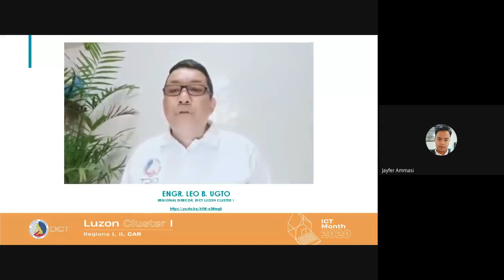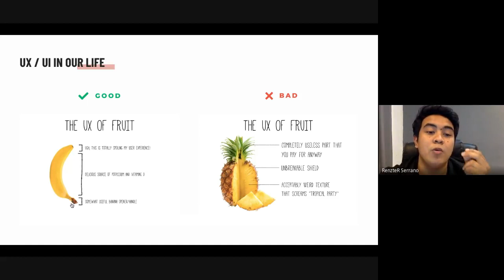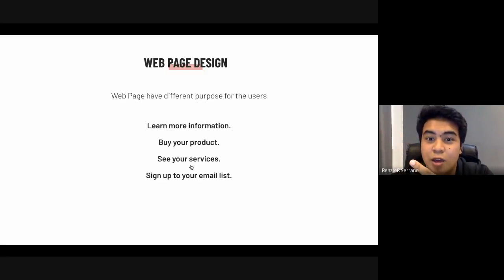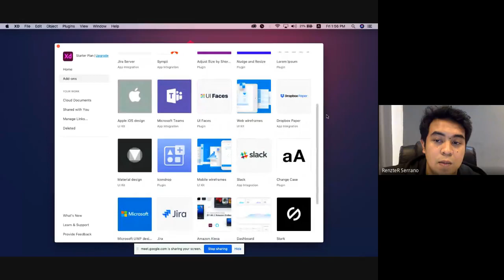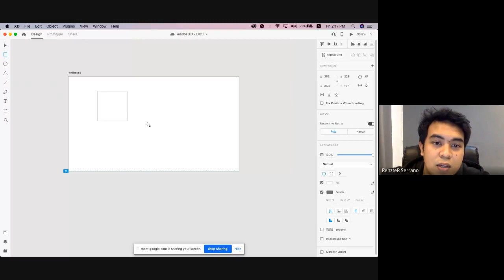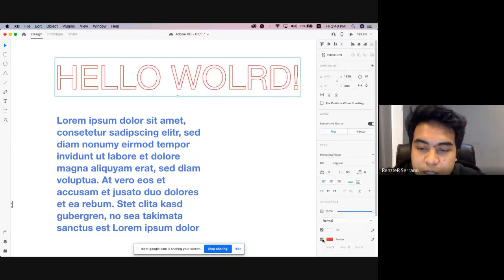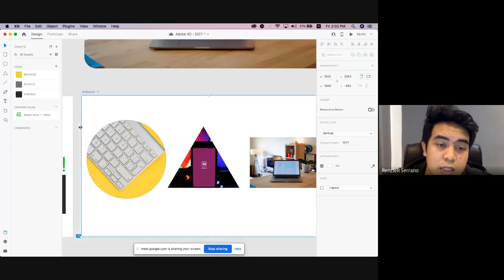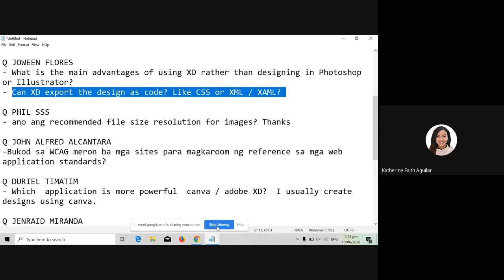DICT Adobe XD basic learning - Day 1 session - June 19, 2020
This training aims to provide an alternative learning platform and open up an opportunity to earn while at home.

Gracing the webinar is a UI / UX Designer and Graphic Designer, Mr. Renz Shirvene Serrano of Hungry Media.